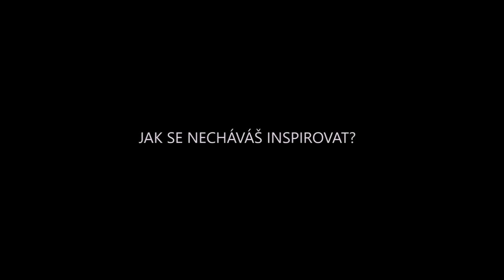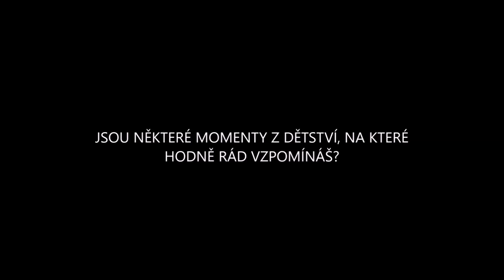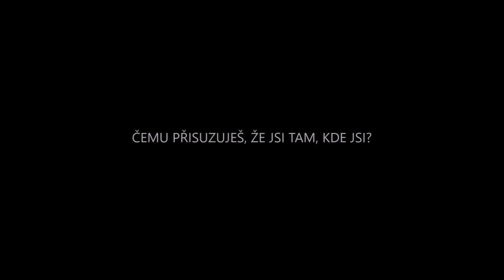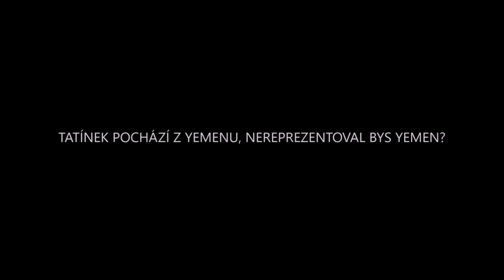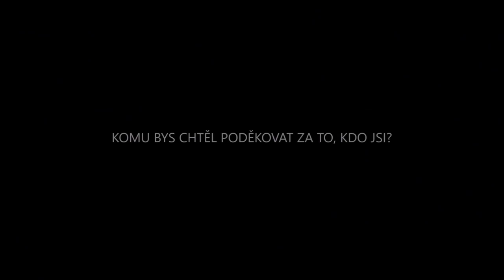Foška TV | Fares Shudeiwa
Dosavadní příběh mladého sportovce, odchovance Fotbalové školy Třebíč, jež pracuje na svém snu, stát se profesionálním sportovcem. Je jím Fares Shudeiwa, momentálně působící v klubu FC Vysočina Jihlava